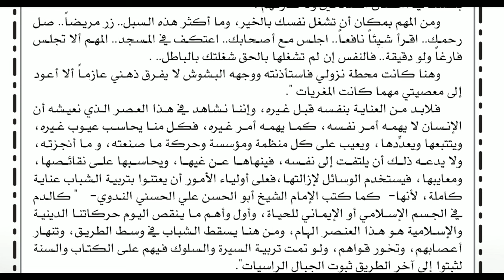القراءة في الرائد الصادرة من ندوة العلماء ٣